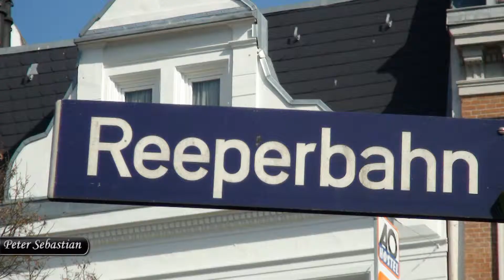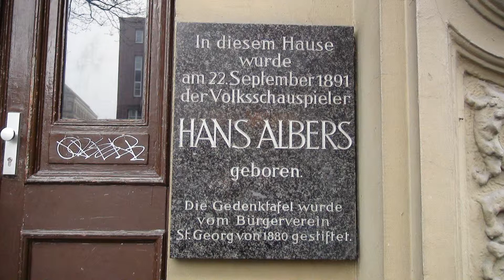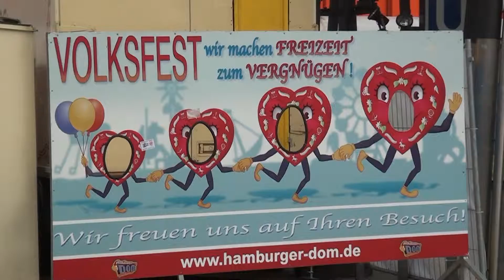Mein Hamburg du bist Leben pur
Dieser Film entstand für den Hamburger Sänger und Entertainer Peter Sebastian. Sein Lied habe ich bildlich umgesetzt. Erschienen auf Toi Records.